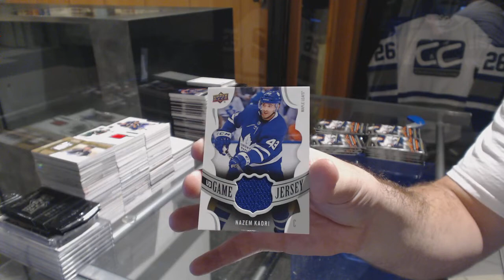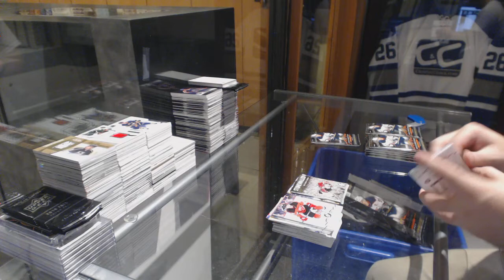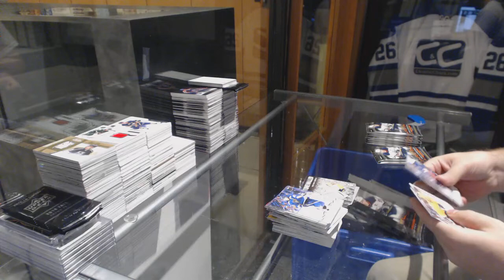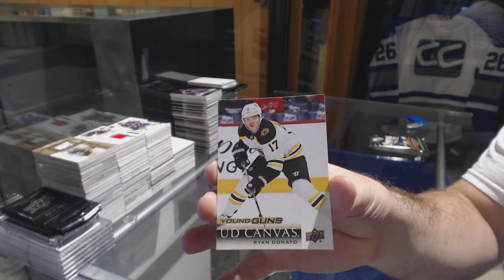Westby2011 18-19 Upper Deck Series 1 Hockey Hobby Box Break